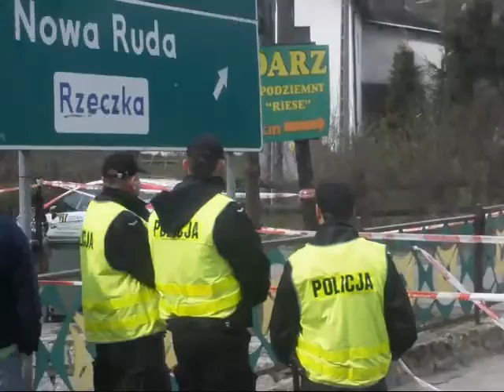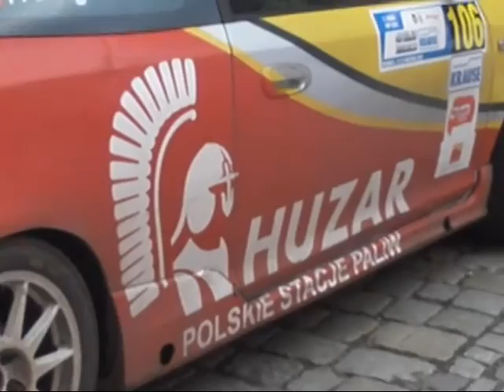Rajd Świdnicki 2012 (TonePort GX Line 6)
Rajd Świdnicki 2012 z muzyką autora filmu.
W filmie wystąpili: Imel, NIcrem,

Muza - Nicrem, TonePort GX Line 6
Wokal - Wojtek